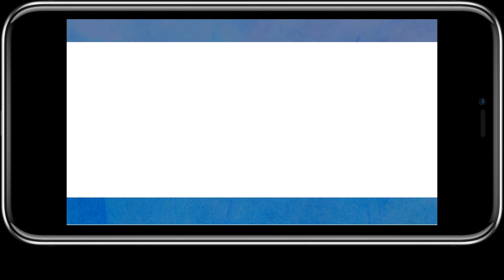經過方糖同意 卡拉OK版本【放火 × 錫蘭】Summertime ft.尊 (cinnamons × evening cinema)夏日時光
經過方糖同意沒有盜片

歌詞:
[放]=放火 [錫]=錫蘭 [合]=合唱 (? xDDDD

[放]左邊一個ㄐㄐ右邊 同樣也一個ㄐㄐ
我的台就是 教人怎麼ㄔㄐㄐ
不要亂改 維基百科 不要鬧了啦

我李育群在此聲明
我很喜歡吃你的ㄐㄐ
不要問小玉在哪裡他在監獄裡面
喔~ㄔㄐㄐ
[合]ㄔㄐㄐ~~
[放]青青 對不起 我沒碰妳
尊 你怎麼了 怎麼在前面蹲
錫蘭 我們在speedrun 快來不及了啦
喔~ㄔㄐㄐ
[合]ㄔㄐㄐ~~
[錫]他說過他肯定會做地獄門
放火你他媽到底在幹什麼!
[錫+放]放火/錫蘭!!
[放]我們快來不及了
[尊+錫]給我做事/快點做事!

青青對不起對不起 我真的沒有碰妳
小玉他媽現在在他的監獄裡面
我要對 所有人 都發動 愛的光線